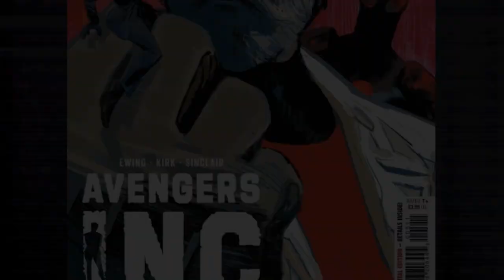Comic Preview | Avengers Inc. #5 | Marvel Comics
Writer Al Ewing Artist Leonard Kirk Colorist Alex Sinclair
ACTION! MYSTERY! ADVENTURE!

Clay: @Clay_Harrison
Kyle: @Kylepedia
Adrian: @Adrian_Harry
Daniel: @eckospider
Josh: @cosmosis